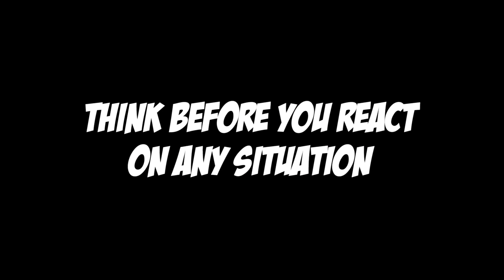Think Before you React on Any Situation ..!!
Hi Everyone We will be entertaining you all with our fun videos.

-- SHOT ON --
▹Apple ke Phone se Shot kar re Bantai